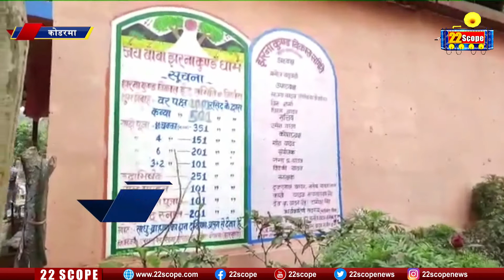जानिए Koderma के कौन कौन से जगहों को पर्यटक स्थल घोषित किया गया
22scope Live : अभी तक की सभी बड़ी खबरें LIVE | Latest News | Hindi News Live Updates | Breaking News| Ranchi News | Jharkhand News | बिहार क समाचार |

22scope Live TV | 22 Scope | Hindi News | 22 Scope लाइव